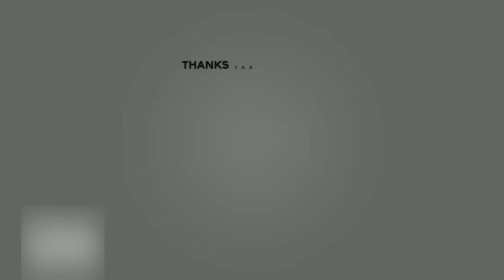श्री मुख वाणी गायन -(आशिक इन चरण की, आशिक की रूह चरण|) रणजीत जी श्री प्राणनाथ ज्ञानकेंद्र , पन्ना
2019-श्री मुख वाणी गायन-
(आशिक इन चरण की, आशिक की रूह चरण|)
  रणजीत  जी श्री प्राणनाथ ज्ञानकेंद्र , पन्ना